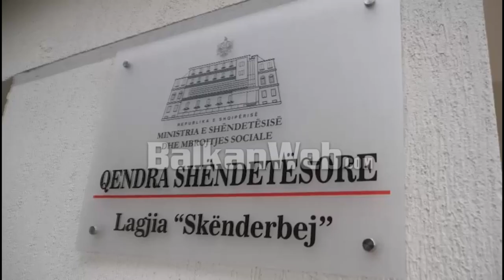Sulmohet me gurë Qendra e re Shëndetësore në Elbasan, autorët thyejnë xhamat, pamjet e para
Është sulmuar me gurë qendra e re shëndetësore në Fushë Mbret të Elbasanit. Në videon që siguron “BalkanWeb” nga vendngjarja shihet se autorët kanë thyer xhamat e kësaj qendre shëndetësore.

Ndërkohë, policia ka mbërritur menjëherë në vendngjarje, duke ndaluar të dyshuarit. Gjithashtu, në vendngjarje ka mbërritur dhe deputeti socialist, Taulant Balla.